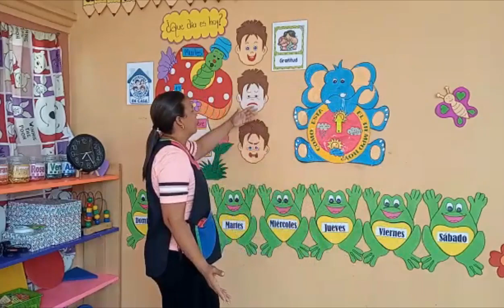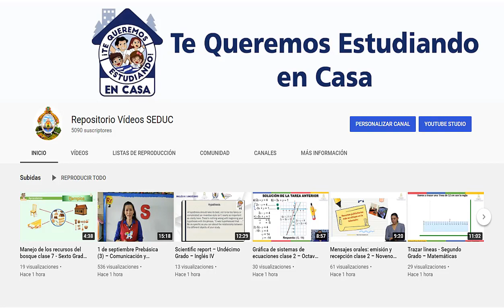13 de octubre Prebásica (1) – Actividades Iniciales